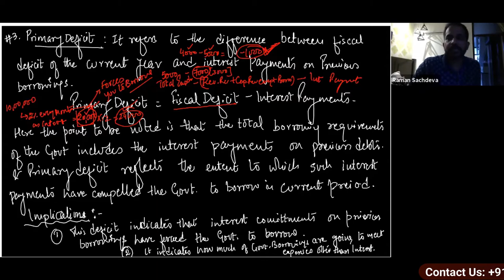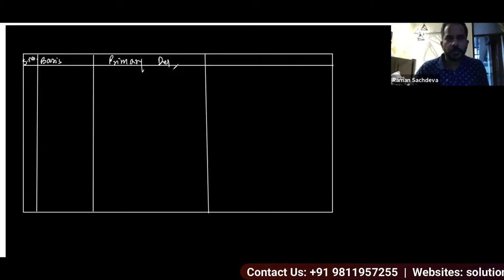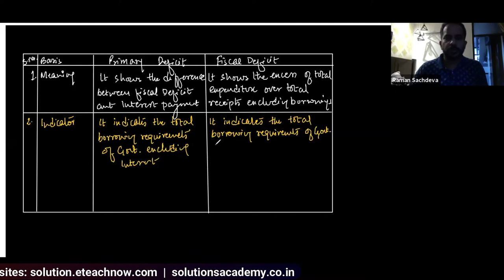Primary & Fiscal Deficit (SA12AC_20)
Primary & Fiscal Deficit | Teacher - Prof. Raman Sachdeva (Former Prof. University of Delhi))